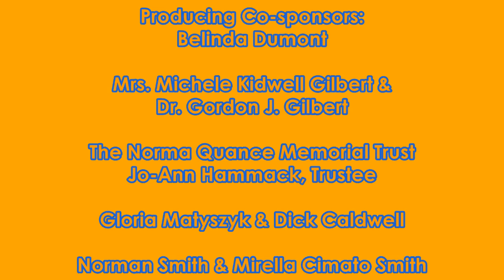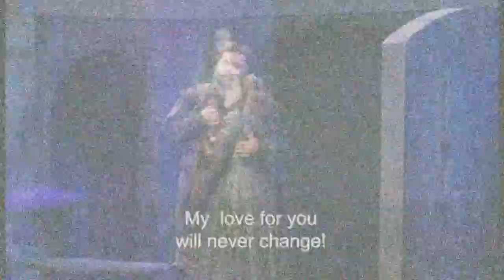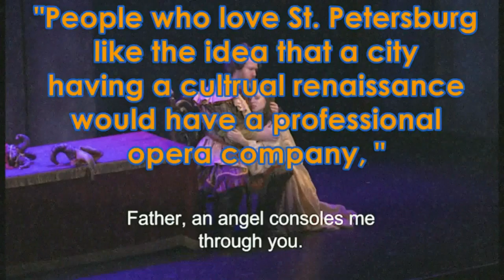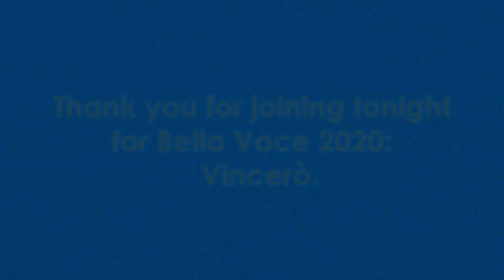St Petersburg Opera 14th Season Montage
Video clips from the Fall of 2019 through early March 2020
and a surprise at the end!